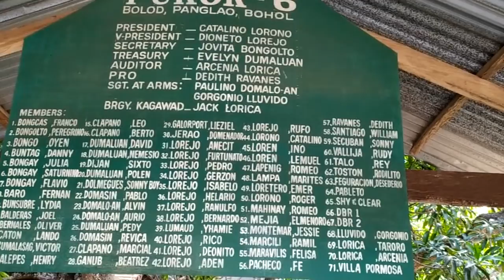Привет, Пермь! Филиппины